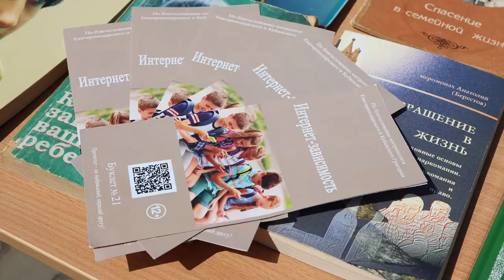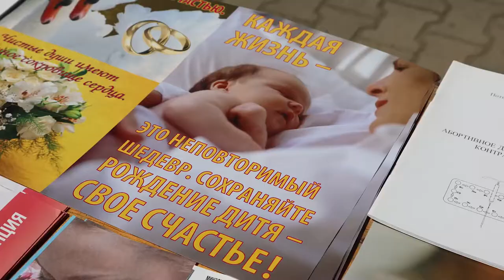Праздник Отдания Пасхи и День защиты детей в храме Рождества Христова